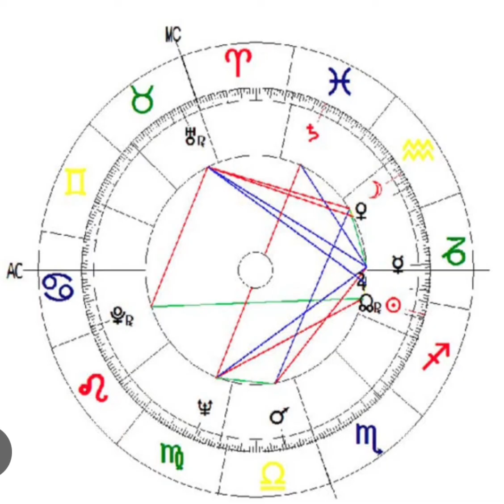Carta Astral video5 interpretación planetaria. Ej: LM futbolista